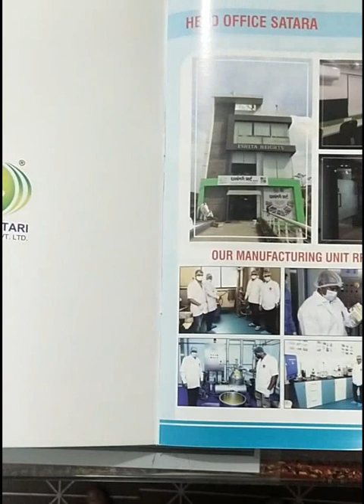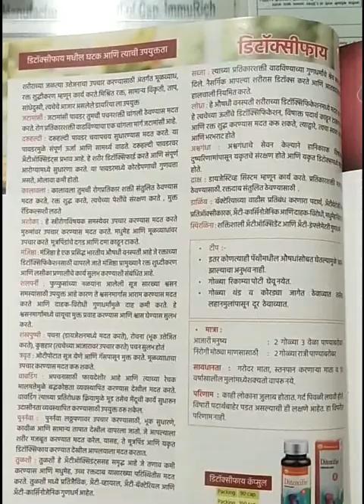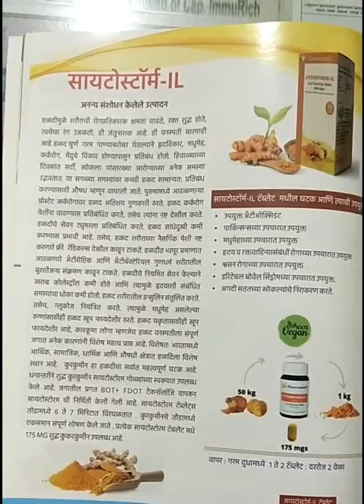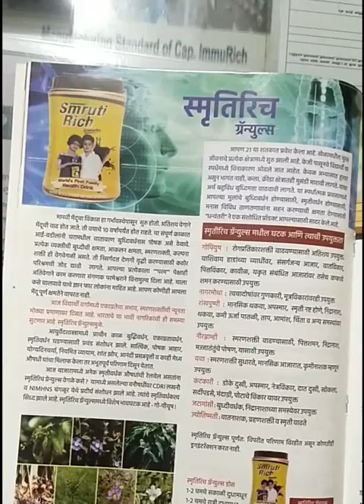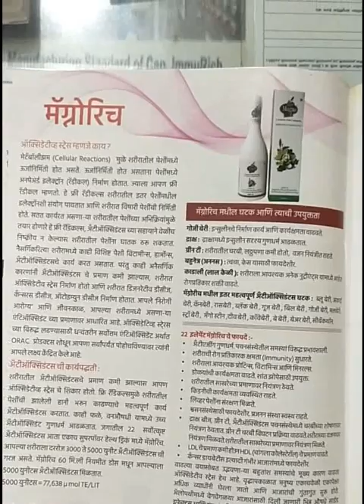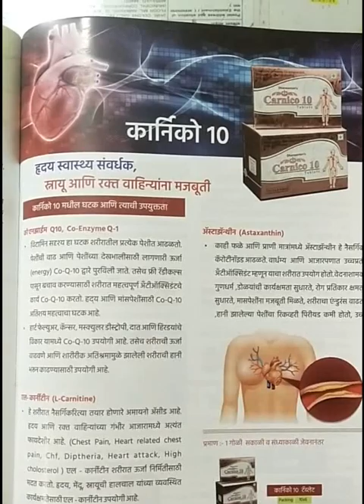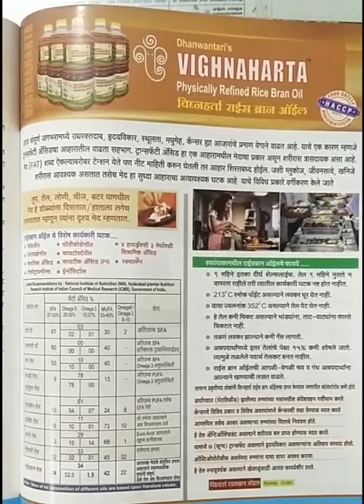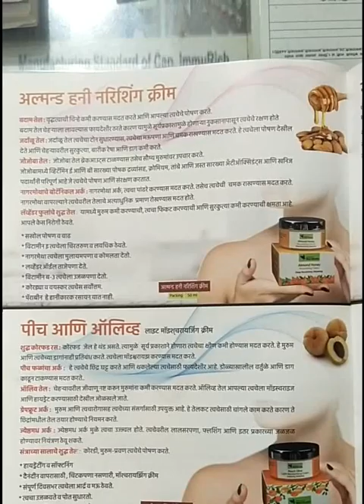Dhanwantari All Products Introduction Organic / Ayurvedic Health Suppliment 100% Herbal Product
धनवंतरी सभी उत्पाद परिचय जैविक / आयुर्वेदिक स्वास्थ्य पूरक 100% हर्बल
Dhanwantari Distributor's Pvt Ltd Satara Ki Mini Franchise Alisha Ayurvedic Health Care Amravati MS
Jamil Colony Amravati
connect dhanwantari
dhanwantari distributor pvt Ltd
dhanwantari Products